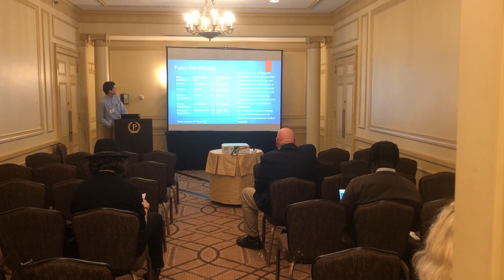Conference in Chicago 02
These are clips taken from my presentation at the Review of Business Information Systems conference in Chicago.